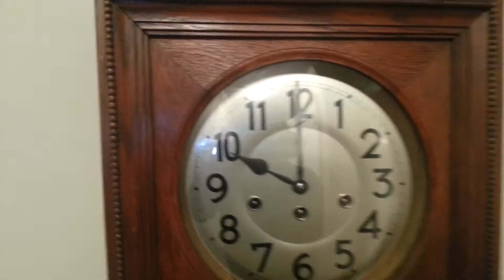1921 JUNGHANS 8 DAY WESTMINSTER CHIME WALL CLOCK B21 WURTTEMBERG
Very nice wall clock with unusual carved floral pattern and beaded embelishments along case.  Truly one of a kind.